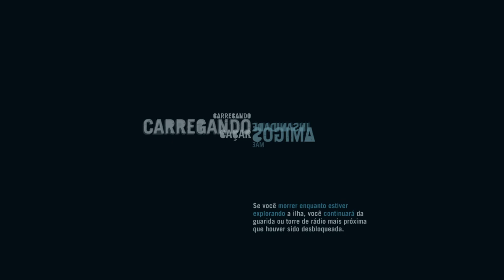Far Cry 3 #13 É isso que Eu Sei Fazer